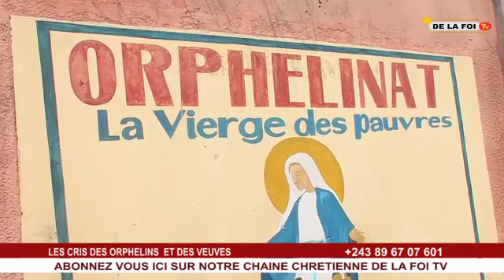LES CRIS DES ORPHELINS ET DES VEUVES AVEC LA RADIO PAROLE VIE